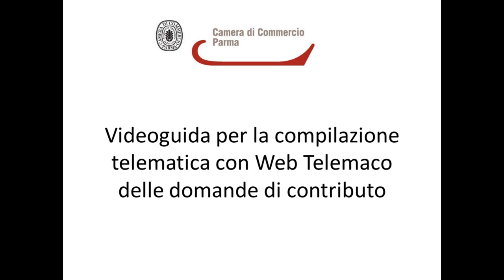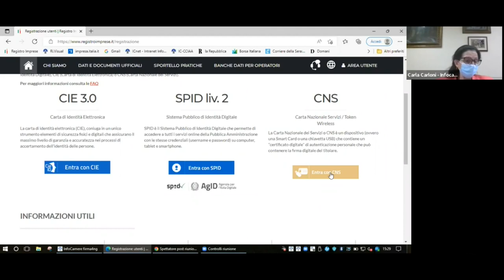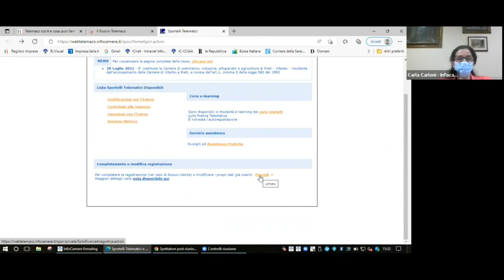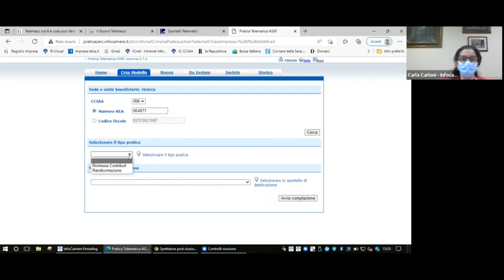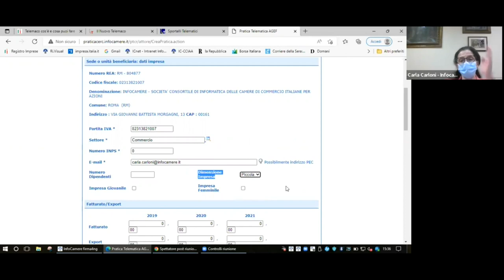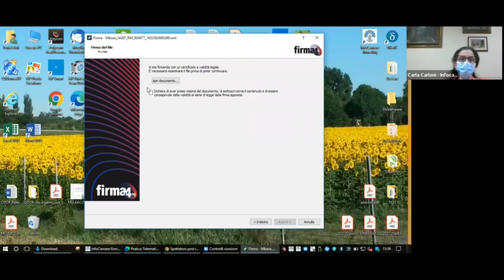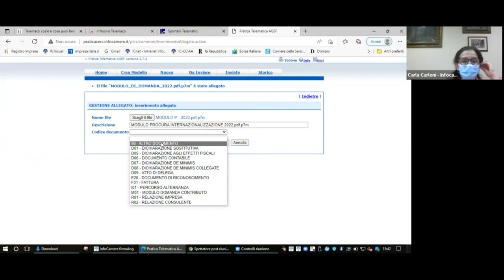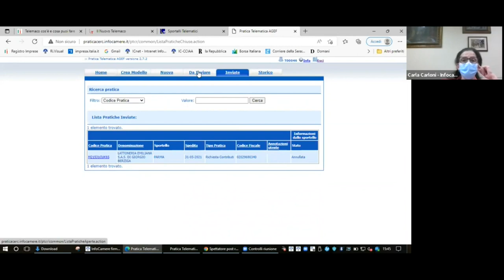Videoguida per la compilazione telematica con Web Telemaco delle domande di contributo